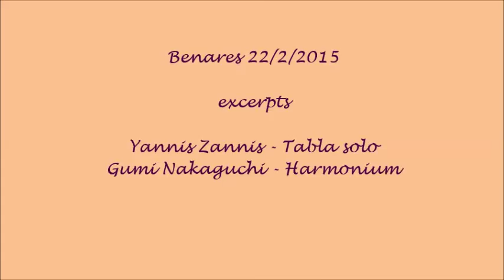Tabla solo - Namaste Mela 2015 - Benares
Tabla solo in Teental
Yannis Zannis - Tabla
Gumi Nakaguchi - Harmonium

Benares -  India

"22/02/2015 Namaste Mela! @ Malti GH"
Organized by Namaste! Group